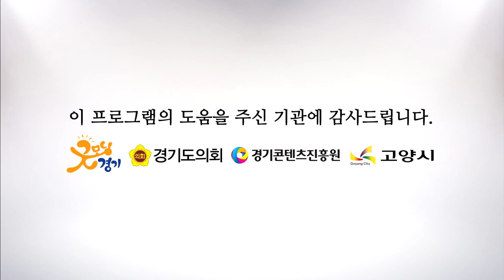다브다 - 라원의상실 [해피투게더 가요콘서트 고양시편]